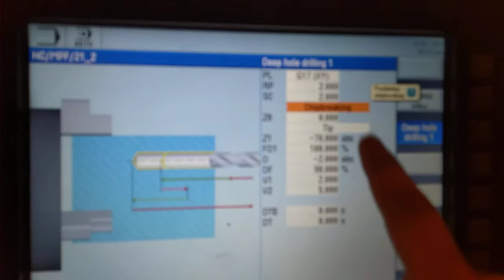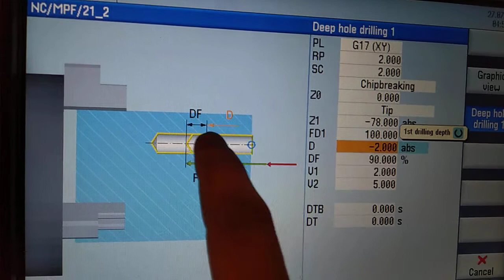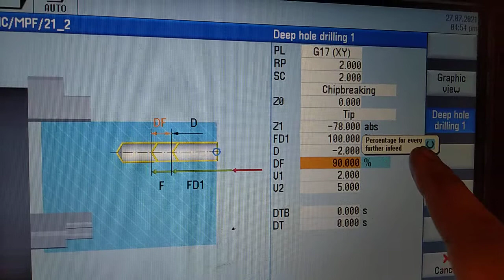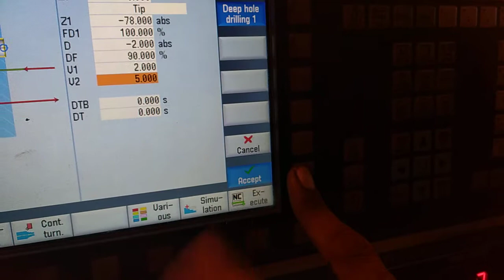How to use Turning Peck Drilling Cycle83 for Seimens 828D Controller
How to use Peck Drilling Cycle83 for Seimens 828D Controller in Turning